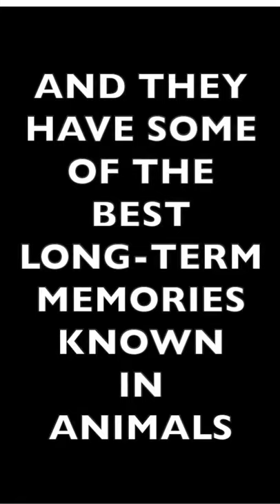Short Fun Facts - Facts About Pigs - Animal Pig Fact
Funny T-Shirts 👇👇👇

Must have massage gun !! 👇👇👇